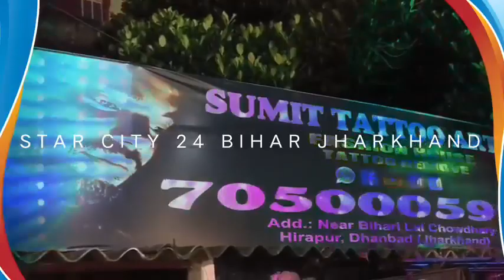धनबाद पुलिस केंद्र में शहीद संस्मरण दिवस के अवसर शहीद स्मारक स्थल पर दी गई श्रद्धांजलि